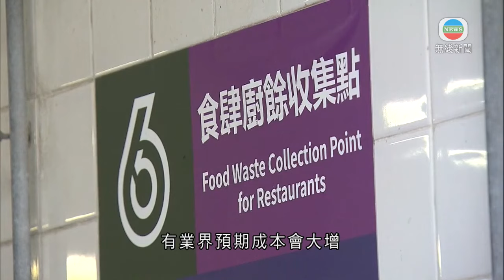香港新聞｜無綫新聞｜19/01/24 要聞｜【垃圾徵費】餐飲業界指現時空間及人手不足 料大部分廚餘當一般垃圾棄置｜TVB News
餐廳食肆如果將廚餘分類，當局會免費回收，但餐飲業界指，空間和人手都不足，大部分廚餘只會當一般垃圾棄置。

四月一日起實施垃圾徵費後，商場的餐廳食肆倒垃圾都一定要用指定袋，再交由管理公司幫手集中棄置。如果是地舖，可不用指定袋，收垃圾承辦商會再按重量收費。

有業界預期成本會大增。

稻苗飲食專業學會榮譽會長黃傑龍稱：「用我們現時已做了回收(計算)，也計到(每年)二、三百萬元出來，如不做可能要五百萬元(買指定袋)。未計人手增加，未計垃圾商會否加價這些問題。」

雖然政府可免費回收廚餘，但估計不少食肆不會分類。

黃傑龍表示：「一個垃圾桶變四個，位置怎放？現在洗碗工也請不到的時代，又有誰去負責做(分廚餘)呢？暫時來說也是認為付錢就算、也沒辦法，不犯法就算，到頭來就雙輸，因為錢花多了，但香港的垃圾沒有減少。」

他又以旗下連鎖餐廳為例，只有約六成能做到廚餘回收。